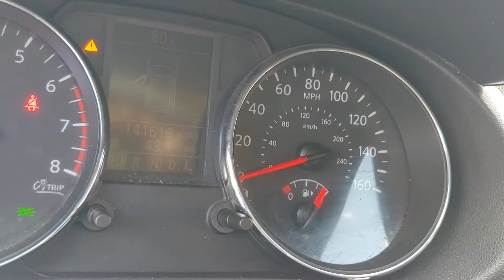102411B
Schedule your test-drive at home today:
2011 Nissa Rogue